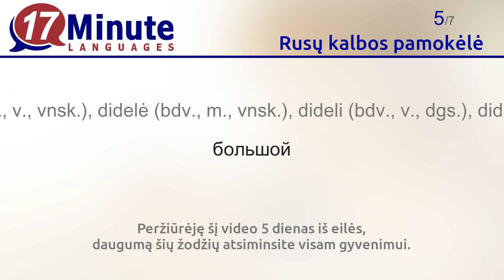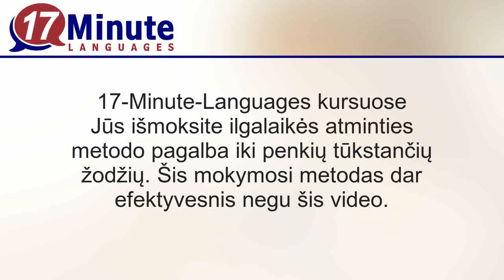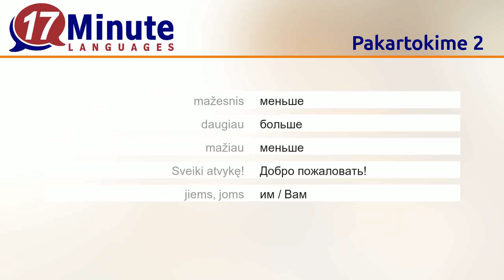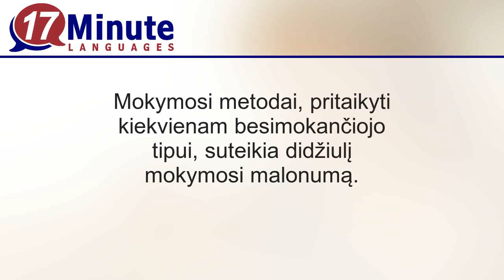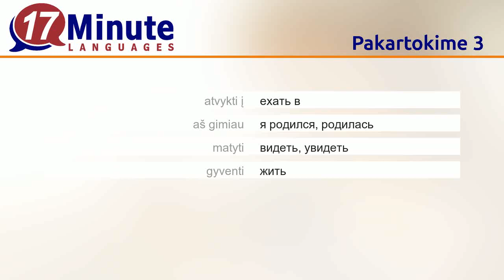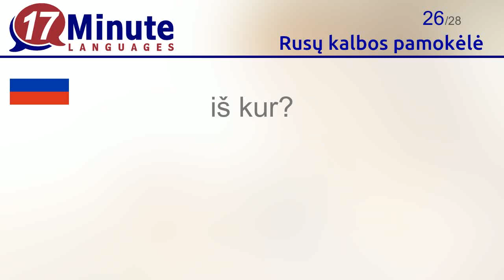Rusų kalbos pamokėlė (3 dalis)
Dabar išmoksite svarbiausių rusų kalbos žodžių.

17-Minute-Languages kursų dėka išmoksite daugiau nei 5.000 žodžių pagal ilgalaikės atminties metodą. Šis būdas dar efektyvesnis už video pamokėles.

Mūsų svetainėje 17-Minute-Languages.com galite nemokamai išbandyti rusų kalbos kurso demo versiją. Susipažinkite su įvairiais mokymosi būdais ir mokykitės naujų žodžių
17-Minute-Languages programa tinkama naudoti su Windows, Mac, Linux, Android, iOS.

Šioje pamokėlėje išmoksite šių rusų kalbos žodžių:
alus = пиво
pusryčiai = завтрак
valgyti = есть
gerti = пить
-, didesnis, didesnė, didesni, didesnės = больше
mažas = маленький
mažesnis = меньше
daugiau = больше
mažiau = меньше
Sveiki atvykę = Добро пожаловать
jiems, joms = им / Вам
nulis = ноль
būti kilusiam iš = быть из, приехать из
atvykti į = ехать в
aš gimiau = я родился, родилась
matyti = видеть, увидеть
gyventi = жить
praleisti = проводить
vadintis, būti vardu = называться
metai = год
atostogos = каникулы
kaip? = Как?
kodėl? = Почему?
kiek laiko? = Как долго?
iš kur? = Откуда?
Iki greito pasimatymo = До встречи, До скорой встречи
nėra už ką, prašom = Ϲ удовольствием./ Да, конечно.